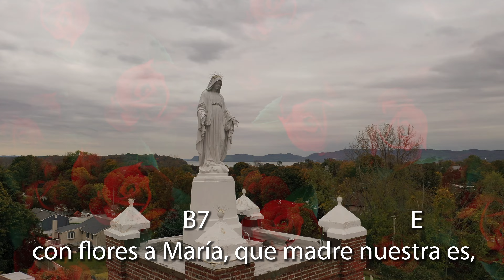VENID Y VAMOS TODOS - CANTO MARIANO.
VENID Y VAMOS TODOS - F. Giméno

E
Venid y vamos todos con flores a porfía;
                             B7                                      E
con flores a María, que madre nuestra es,
                             B7                                      E

                                  B7
De nuevo aquí nos tienes, purísima doncella,
E                           B7                                    E
más que la luna bella, postrados a tus pies,
       A          B7     E
postrados a tus pies.

                            B7
Venimos a ofrecerte las flores de este suelo,
         E                             B7                            E
con cuánto amor y anhelo, Señora, tú lo ves.
     A       B7     E
Señora, tú lo ves.

                         B7
Por ellas te rogamos, si cándidas te placen,
E                                 B7
las que en la gloria nacen, en cambio, tú nos
E
des.
      A            B7        E
en cambio, tú nos des.